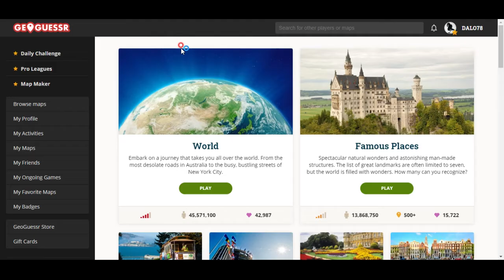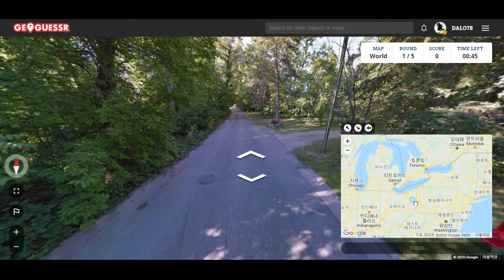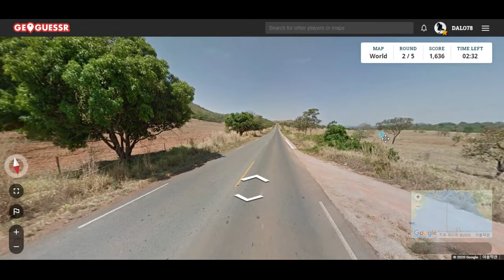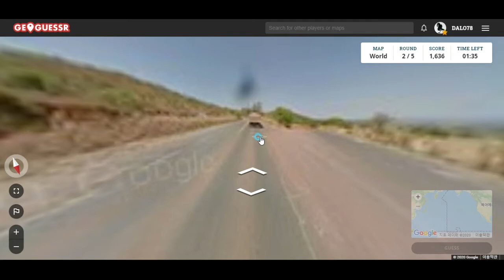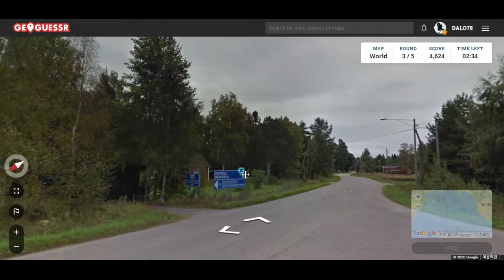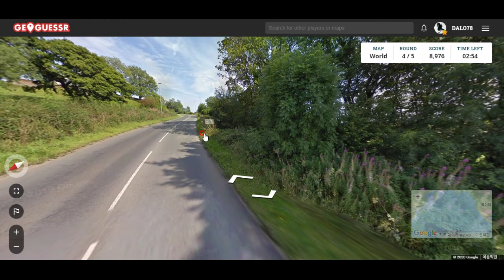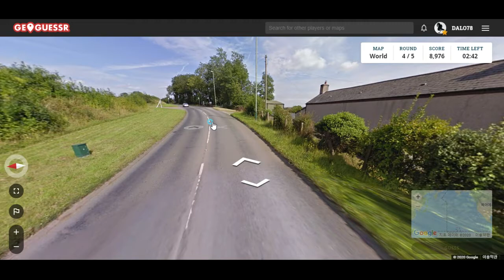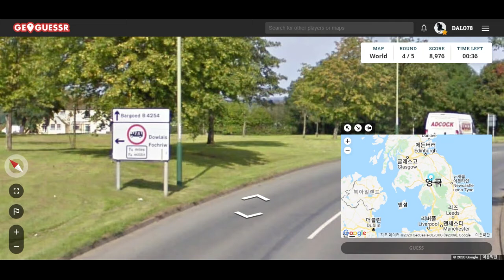GeoGuessr--영국의 아름다운 시골 풍경